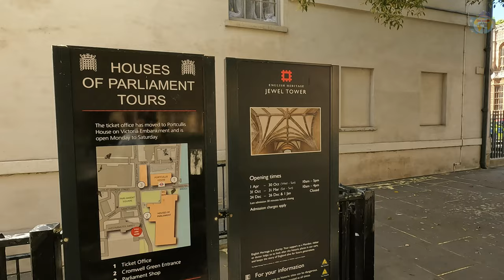London Walking Tour | Big Ben, London Eye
walking tour of London in the summer of 2022. The summer in London is so beautiful, however, summer 2022 has been one of the warmest summers Ever. this video was recorded in August 2022. Starting from Westminster palace and walking towards Westminster Abbey and then walking through the parliament square and crossing the Westminster bridge and finishing at London Eye.

00:00 Introduction
01:41 House Of Lord & Westminster Palace
02:14 Jewel Tower
04:09 Statue of George V, Westminster
04:54 St Mary Undercroft
06:19 St Margaret's Church
09:19 Westminster Abby
11:16 The Supreme Court
13:03 Crimea and Indian Mutiny memorial
19:15 Parliament Square Garden
24:31 Big Ben Clock
26:36 Westminster Bridge
37:58 London Eye